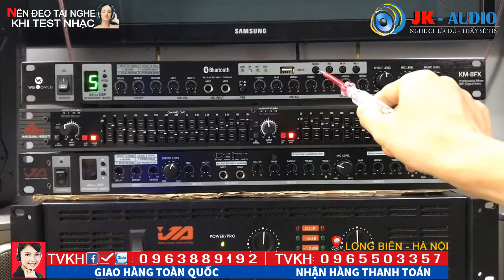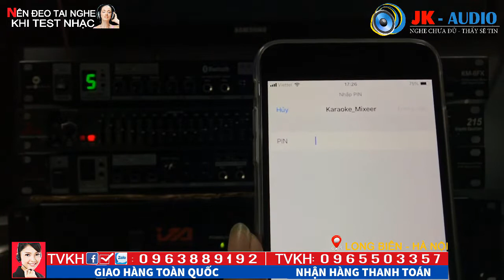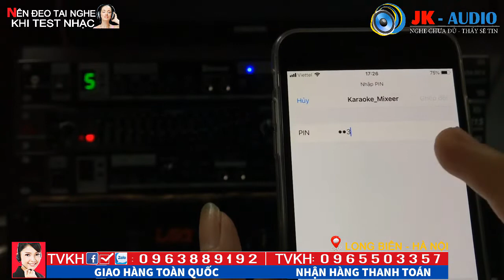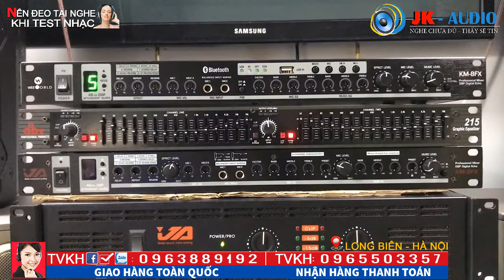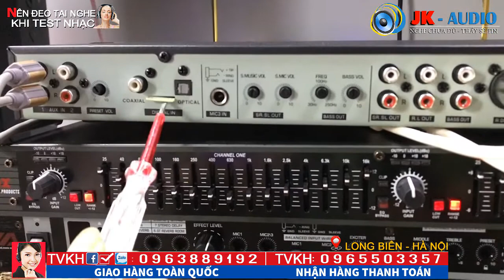Hướng Dẫn Kết nối Vang Cơ vs Bluetooth trên điện thoại cực Nhanh:JK Audio 0963 88 9192-0965 503 357